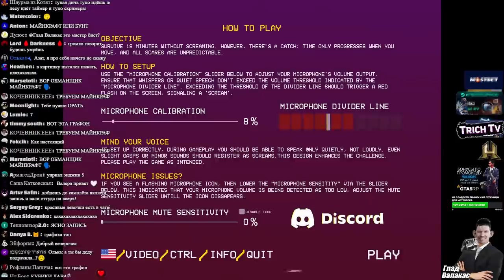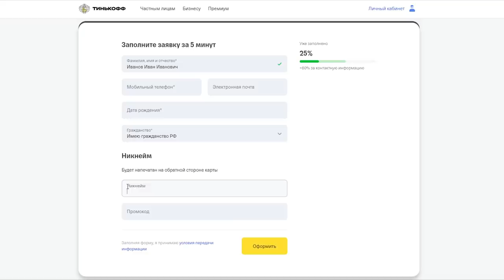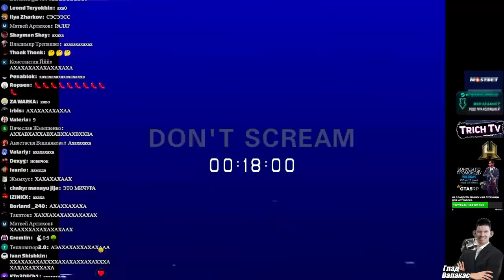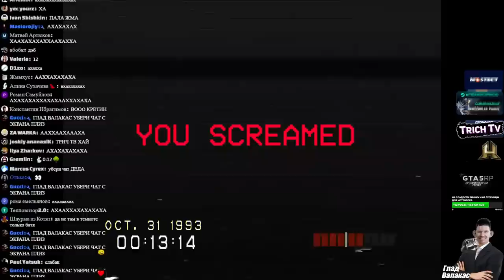Валакас пытается НЕ ЗАОРАТЬ в СТРАШИЛКЕ Don't Scream